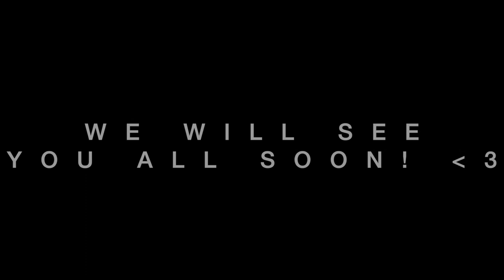"We can't wear the uniform of conformity" - w/ Shawn Randall - Episode 7 Bonus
Welcome to The Bottom of the Totem! Episode 7 Bonus w/ Shawn Randall!

Regina gets to know Shawn more by asking him to share what about and how his past has shaped his current creations, including "(The Making of...) How to Save the World in 90 Minutes".

Gathered from dating apps, Statistics say that Black Females and Asian Males are on the bottom of the totem pole when it comes to dating and attraction. Well, Regina Thurston and Kiet Tai Cao think being the bottom of the totem can be the most important part. It’s the foundation.

Come join these two friends as they tackle this crazy thing we call life. An open discussion on how to navigate the world’s deepest scars. We’re here to talk, heal, and gather as a community. Bring us your questions, concerns, and get ready to get roasted.

Shawn's insta: @iloveshawnrandall
Regina's insta: @rejenesaisquoi88
Kiet's insta: @caoboy331